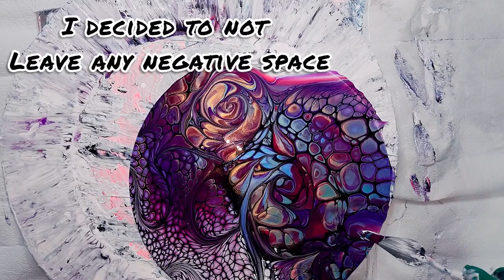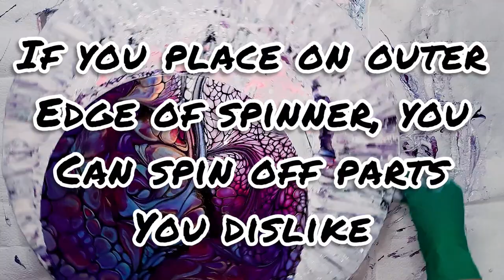(127) 'Priya' ~ Stunning Bloom Swipe - Acrylic Fluid Art Swipe Technique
Hi guys! Thank you so much for being here 🥰

Today I'm working on a 13'' mdf wood round

Base/Pillow:  British Paints Brilliant White mixed with a splash of both Pebeo Bindex and GAC 800

Colours:
Golden Cobalt Teal
Primary Elements Wine & Roses mixed with Matisse Quinacridone Magenta
TLP Comet
TLP Blue Eyes
Matisse Quinacridone Magenta
TLP Ore
Pebeo Iridescent Blue Green
'Born' Fluorescent Purple (from Officeworks Australia)
No silicone added to any paints.
All colours and pigments mixed with untinted house paint and Jo Sonja gloss varnish.

CA: Swiped with a mixture of Amsterdam Lamp Black and Paynes Grey mixed with Aussie Floetrol. I never measure ratios, I mix until it leaves a slight trace when drizzled from around and inch above the surface.

Once joined you will get access to the private Sheleeart Facebook group where Shelee hosts regular live video classes, your learning will be unending!

My lazy susan is glass and 20'' which was purchased from Coles supermarket, they can also be sourced from variety/dollar stores. The heavier the spinner, the easier it will spin, I'd also suggest you get the largest one you can so you can easily use it for larger substrates too.

My metal spatulas are artist pallet knives, the smaller ones are from Mont Marte and the large one I use sometimes is a brand called The Art Studio and was bought from an independent art store.